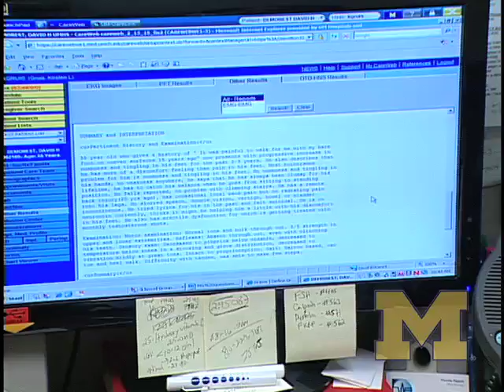Myasthenia gravis treatment at the University of Michigan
U-M gives grandma her life back with treatment for neuromuscular disorder  — This Christmas, Marie McMillan can bake and decorate holiday cookies with her grandson -- and she won't take the holiday tradition for granted.

About two years ago, she couldn't bake. She couldn't walk, speak clearly, swallow or even keep her eyes open. McMillan suffered from myasthenia gravis, a disorder that blocks the impulses that go from the nerves to the muscle, resulting in muscle weakness.  Patients end up developing weakness of the muscles of the eye, of the face, of the throat and even the breathing muscles, as well as the arm and leg muscles.
McMillan ended up at the University of Michigan Health System and remembers that she didn't even have the strength to keep her eyes open as she was wheeled into the hospital the first time.  But her strength improved almost immediately after her first treatment from Kirsten L. Gruis, M.D., M.S., associate professor in the Department of Neurology.